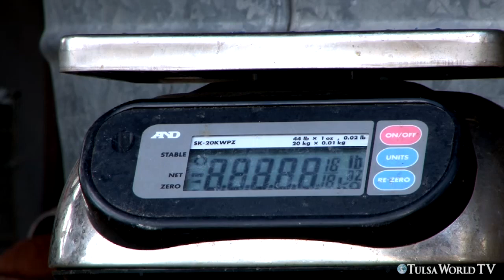Catching and Bagging a 6-foot Rattlesnake, the 2020 update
Oklahoma snake hunter Tim Fitzer offers an update of a 2013 video on methods for catching a bagging the biggest Oklahoma rattlesnakes with a 6-foot, 8-pound western diamondback.